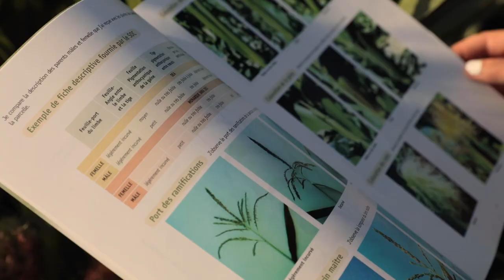SPSMS recrute - Opération Jobs d'été 2021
Dans le cadre de l'opération Jobs d'été 2021, SPSMS recrute des techniciens agréés.

Votre mission, vérifiez la conformité des cultures de maïs/sorgho au règlement technique des semences sous la responsabilité d’un technicien d’encadrement.